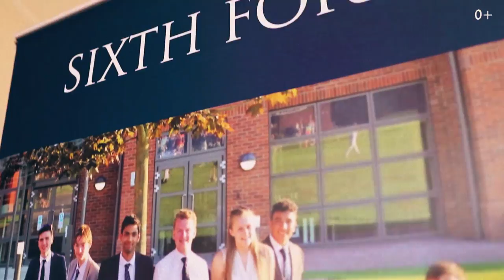Частная школа в Англии Chigwell School. Особенности системы образования в Англии. Школы Британии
Частная школа Chigwell School. Обучение в Англии для школьников. Школы Великобритании

Привет, друзья! В этом выпуске я познакомлю вас с частной школой Chigwell School. Ві узнаете, как живут и обучаются в Англии школьники.

Отправляемся в частную школу совместного обучения Chigwell School, которая была основана в 1629 году и предоставляет британским и иностранным детям полный образовательный цикл – от 4 до 18 лет.

Особенности школы: территория, футбольное поле.
Где живут студенты? Правила резиденции.

Школа очень бережно относится к традициям, но при этом не боится внедрять в учебный процесс современные педагогические методики и инновационные подходы, новейшую технику и оборудование.